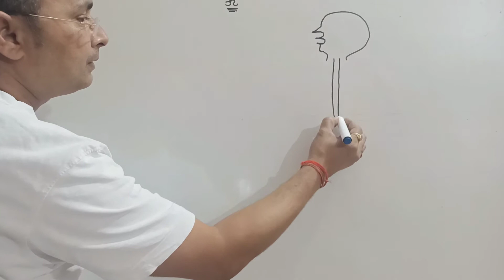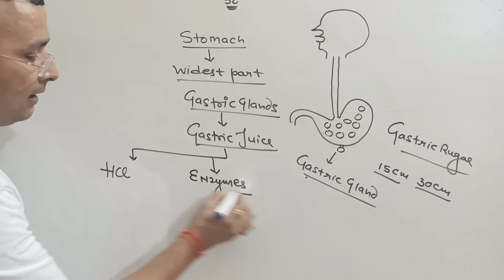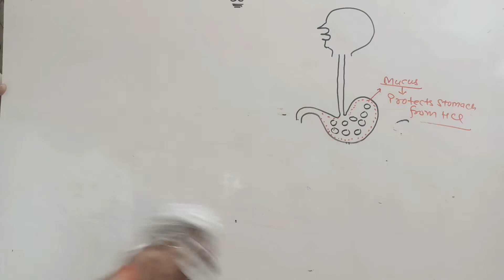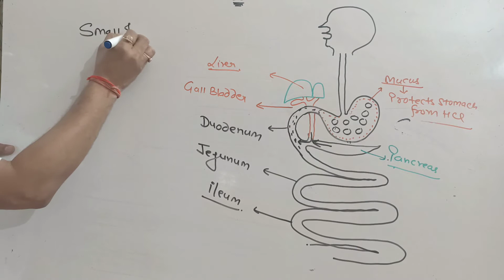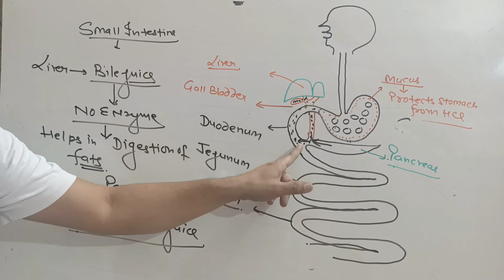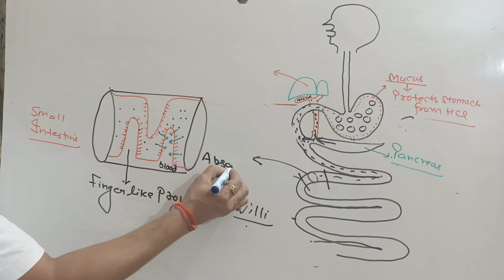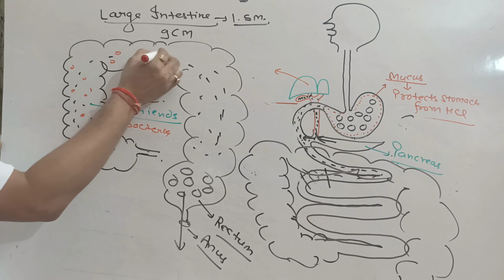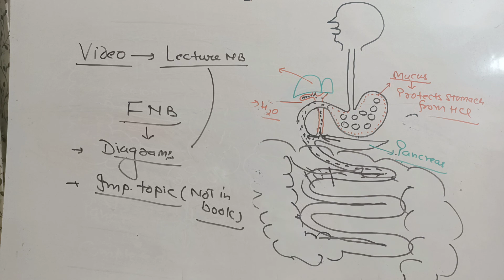VII CH 2 Small and large Intestine